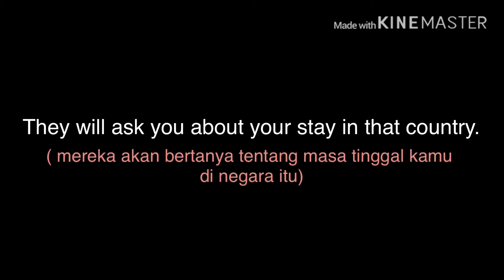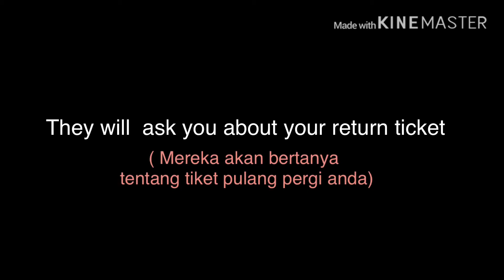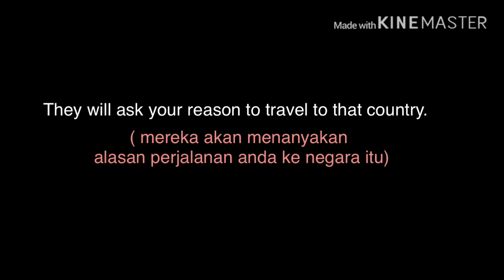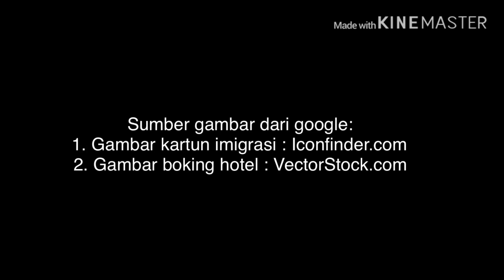5 pertanyaan dari imigrasi || 5 questions from immigration || English at the Airport